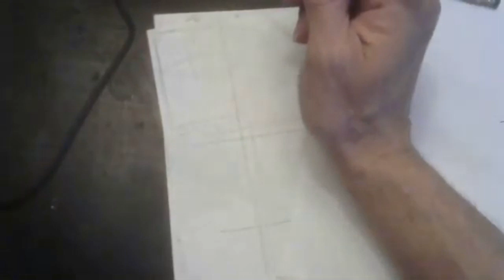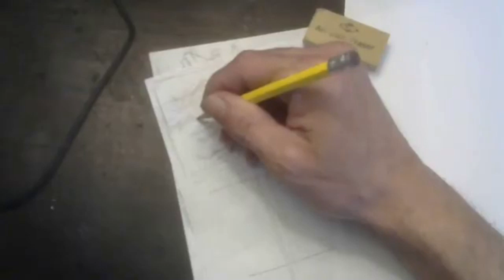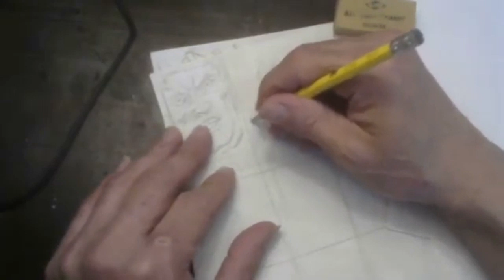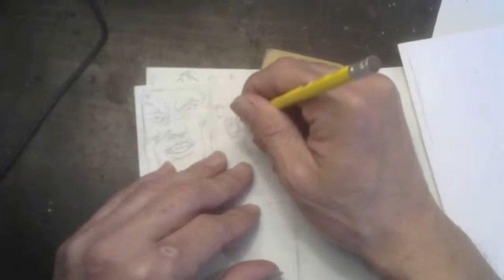Pencilng Archangels of Wrath part 2